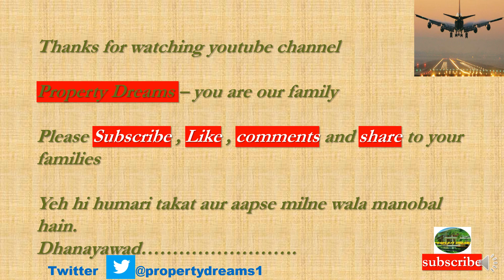|Yamuna Expressway|MarketScenario|किस Level पर जाने वाली हैं मार्केट|आज का और आने वाले समय का भाव|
This video tells you about the Latest Updation of  New
Residential Plots scheme of Noida near  Jewar/ noida international Airport.
8. -- Medical Park Sector-28 Yamuna Expressway
9. -- Land Possession to Zurich International AG
10. -- Event management Company for Jewar International Airport .
11. -- Cutting of Trees Near Jewar International Airport.
12. -- Pocket 1A Sector 18 Live Site Video Yamuna Authority Plots 300 Sq Mtr.
13. -- Sector22D Live Current Video of 120 Sq. mtr and 162 Sq. Mtr.
14. -- Pocket I and Pocket J Sector-18 Current Live
18. -- Notified Villages of Yamuna Expressway coming Under District Gautam Budh nagar and Tehsil – Jewar and Sadar.
19. -- Bullet Train Delhi to Varanasi Via Jewar
22. -- Sector 108 Noida Residential Plots.
23. -- Police Station Proposal Yamuna Expressway near Jewar Airport.
24. -- Jewar Airport Progress Update
25. -- RPS 04/2021 draw result
26. -- Sapno Kaa Ghar Dream House 300Sq mtr plot.
27. -- POD Taxi Scope and Future Plans Near Jewar Airport.
28. -- Patanjali Plant Scope and Future Plans Sector 24 and Sector 24 A near Jewar Airport .
29. -- Power plant Electricity Supply for Yamuna Authority.
30. -- Yeida Sector 21 Film City.
31. -- Institutional Hospital Scheme Sector 18 and Sector20.
32. -- Sector 22D Scope and Future
35. -- Comparision of Registered Plot vs UnRegistered Plot.
36. -- Yeida Draw Scheme RPS04/2021
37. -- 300 Sq mtr Scope.
38. -- Yeida Master Plan and Future maps